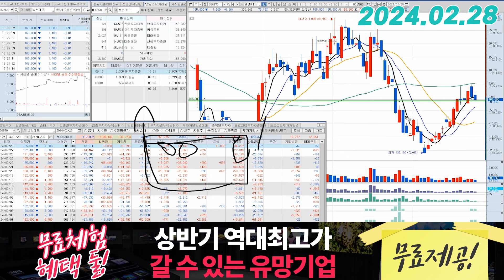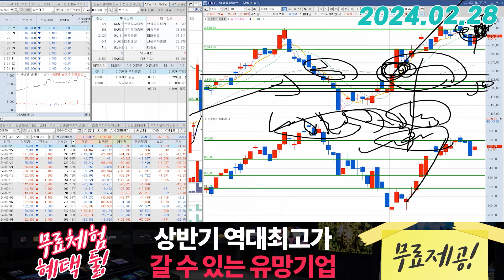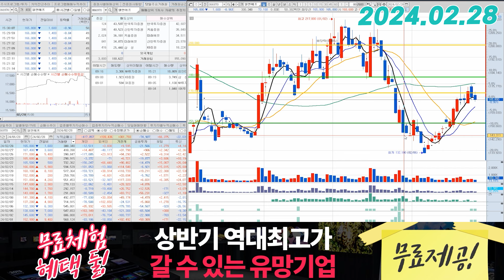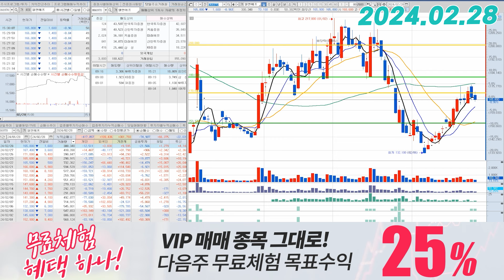엘앤에프(066970) - 오늘은 핵심만 체크하시죠